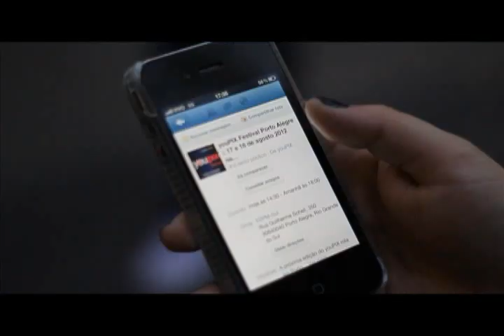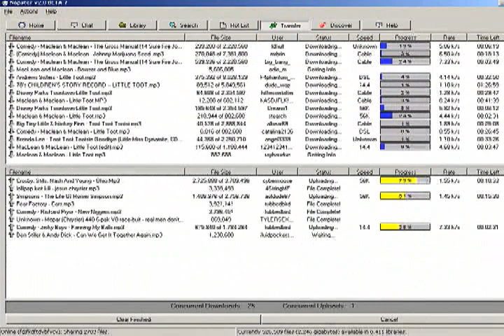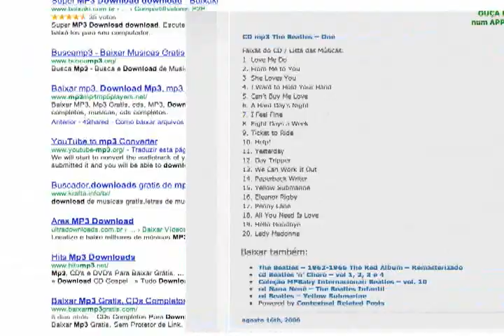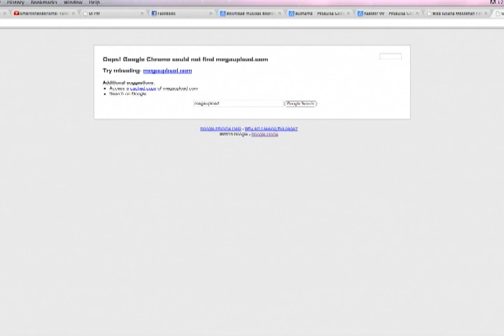Conexão 27/02/2013 - Bloco 03